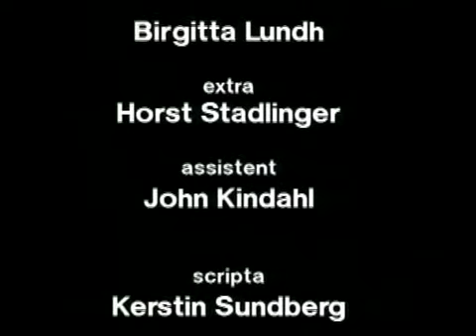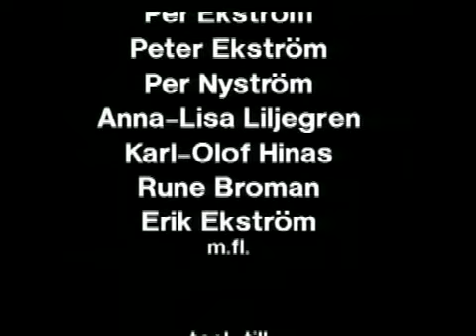Husbonden: Piraten På Sandön - Outro / Avslutning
Swedish drama mini-series from 1989